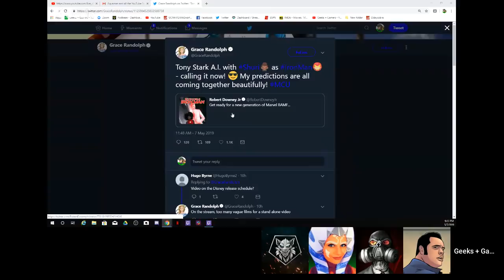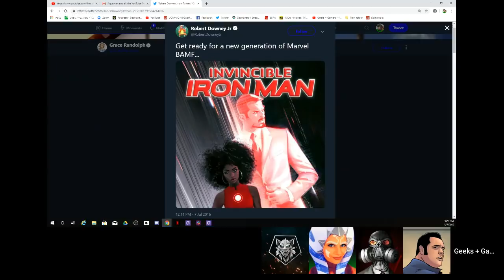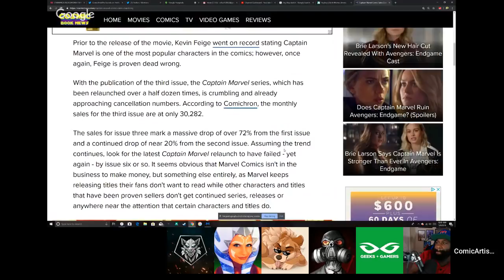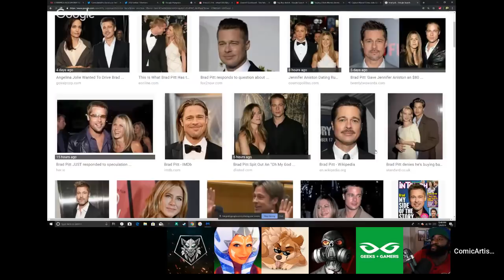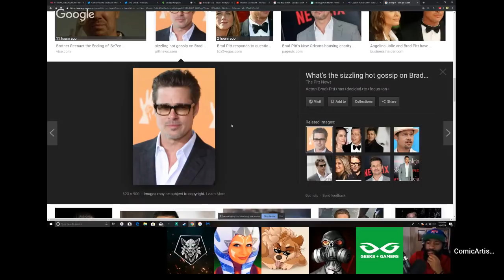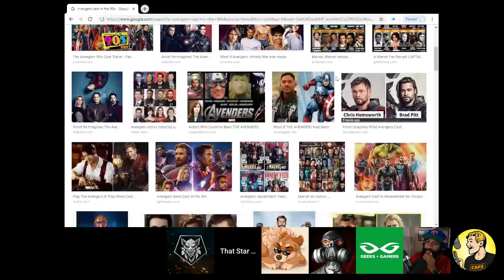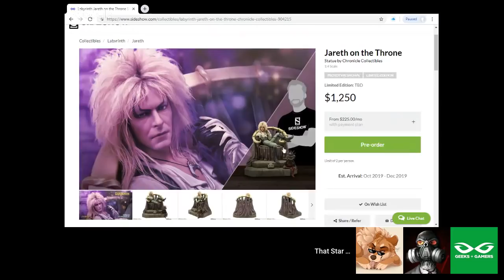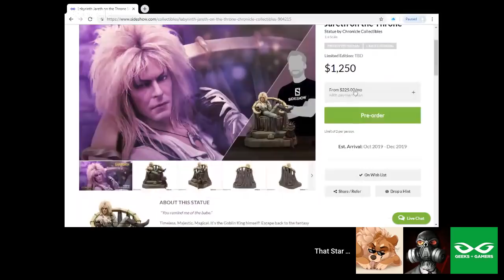Submit To The Toxic EFAP High Council - After Hours